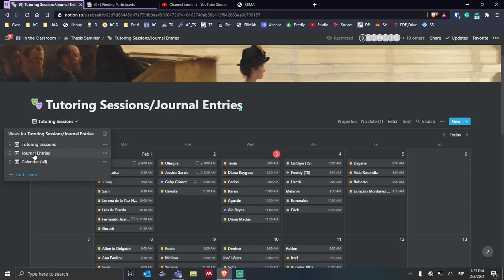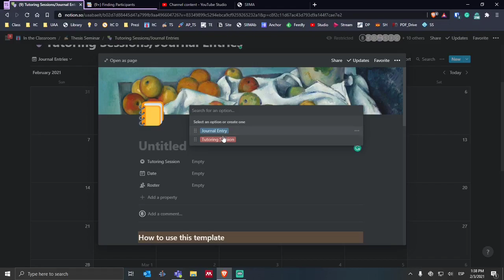Minor changes made to Tutoring Sessions Notion page